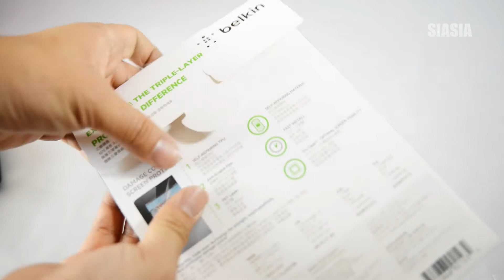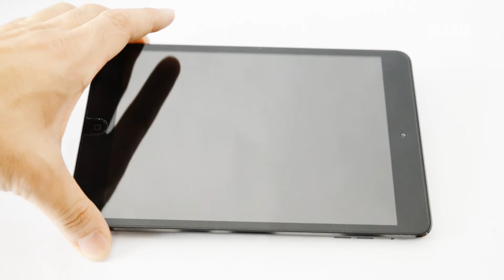Belkin iPad mini Screen Protecter(아이패드 미니 벨킨 액정보호지)